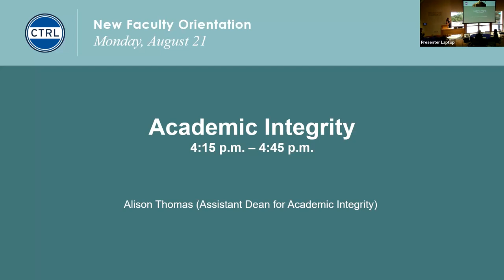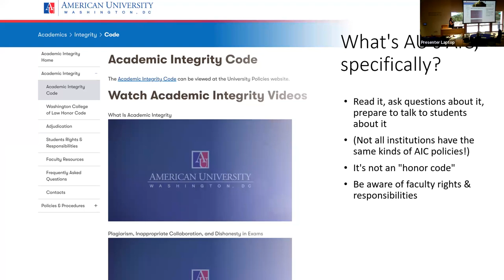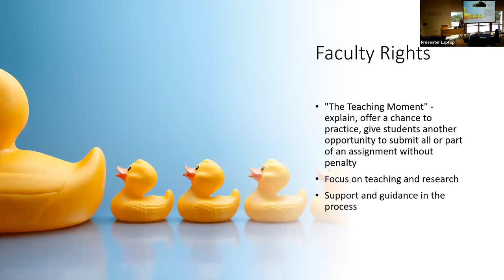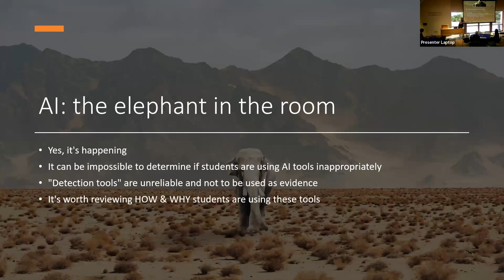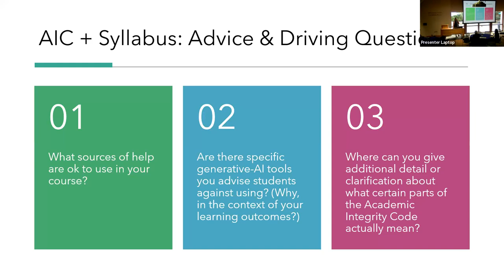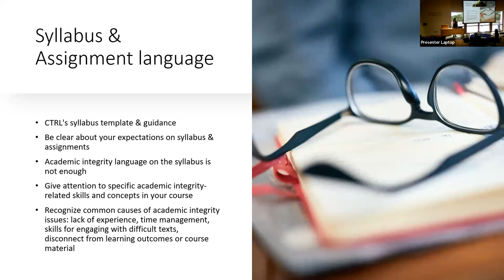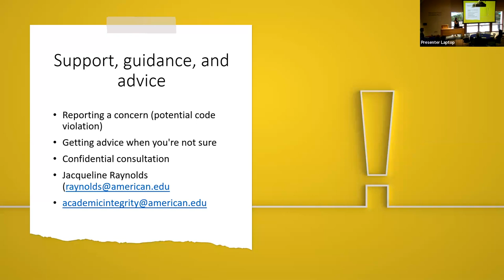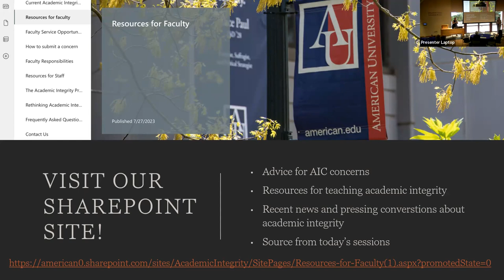Academic Integrity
Alison Thomas (Asst. Dean for Academic Integrity)